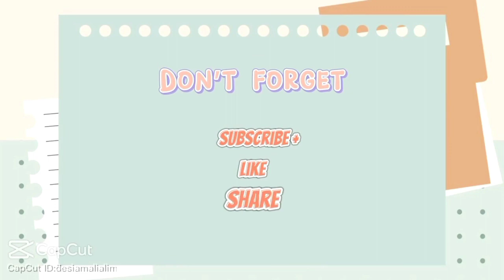Bongkar Belanjaan Lanjut Masak Menu Simpel || Food preparation tipis tipis || Vlog Didapur Hijau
Hay bunda semua ya..
Trimakasih sudah hadir di chenel sederhana aku chenel ibu rumah tangga dengan tiga anak kecil dirumah kontrakan..
Chenel ini membagikan aktivitas keseharian aku dirumah ya Bun semoga ada manfaat yang bisa diambil dari Vidio Vidio aku... Semoga bisa menghibur kalian semuanya...

Trimakasih ☺️

FB ; Dina Kurniawati

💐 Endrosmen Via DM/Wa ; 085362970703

🌿Edit tumnnail Inshoot
🌿Rekam Vidio HP Samsung Galaxy A53

🌼Link Peralatan Dapur🌼